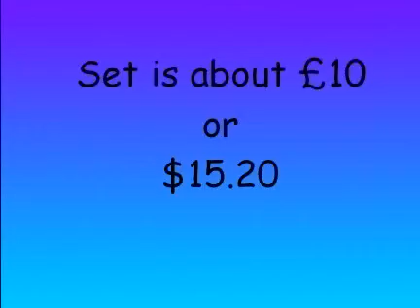The making of lego 7195 ambush in cairo